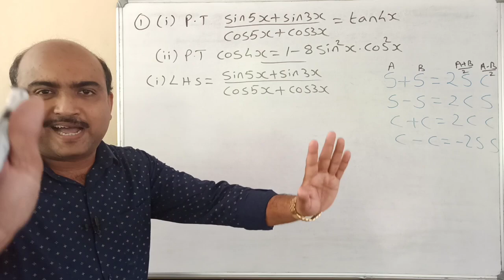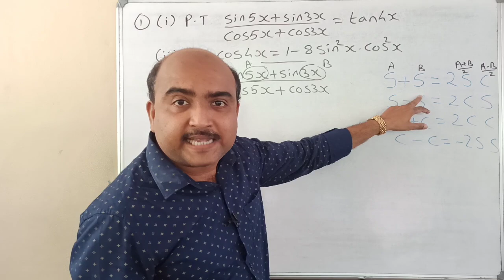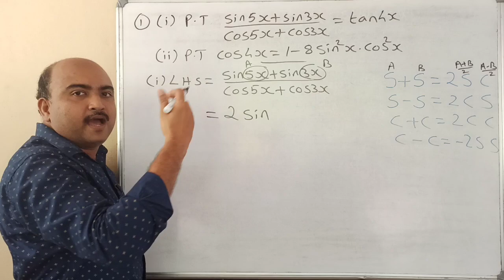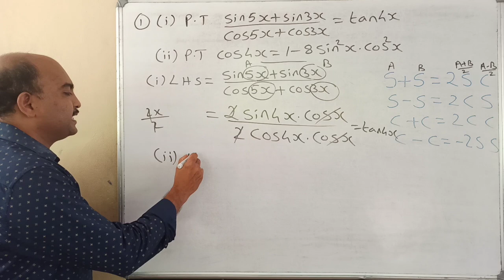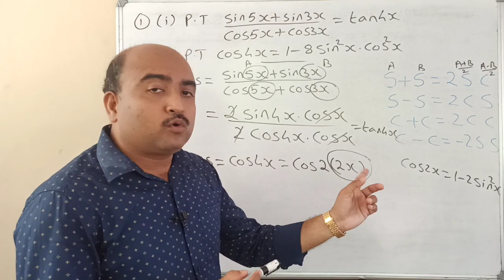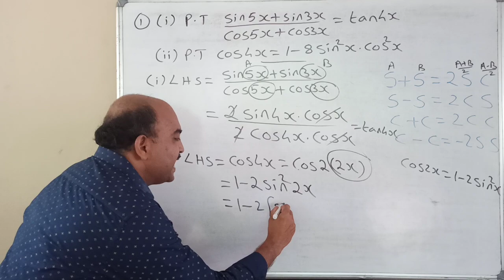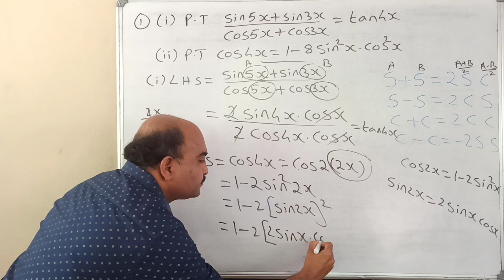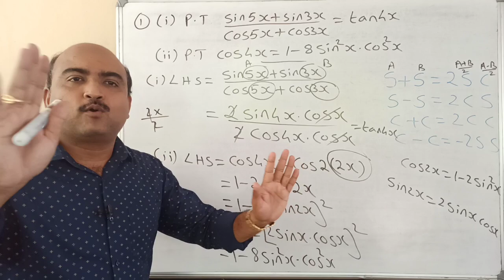+1 EXAMINATION SPECIAL//ONE QUESTION-SURE QUESTION//PART-16//4 MARKS SURE👍